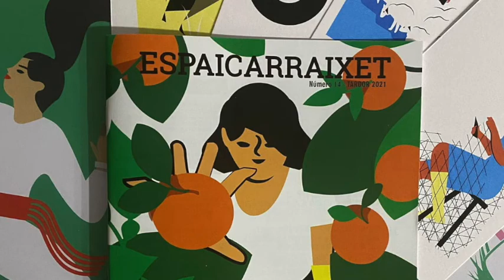PRESENTACIÓ REVISTA ESPAI CARRAIXET - EL XALET D' ALBORAIA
Concert complet d'una servidora junt al loop station al finalitzar la presentació del número 14 de la Revista Espai Carraixet al meravelló Xalet d'Alboraia.
Música popular i tradicional valenciana i dels voltants.

Gràcies!